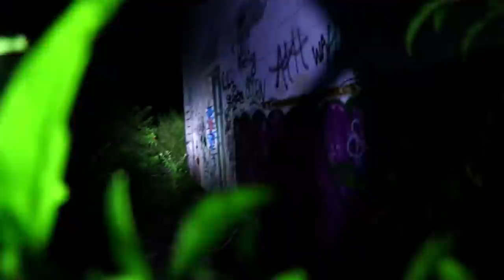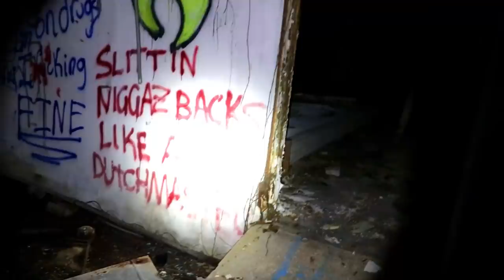Rob 30 MINUTES ALONE | MOST HAUNTED SLAUGHTERHOUSE So Much Blood In The Ground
Join Rob  on a 30 Minute  ALONE Challenge at the "ABANDONED HAUNTED SLAUGHTERHOUSE"  THIS PLACE IS SUPER HAUNTED.